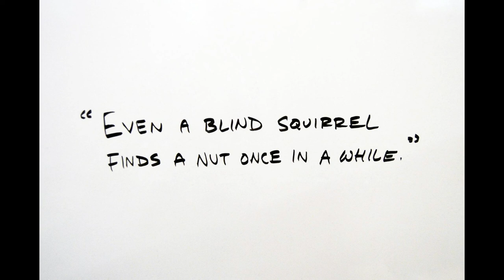Sink Like A Stone - The Furthermores